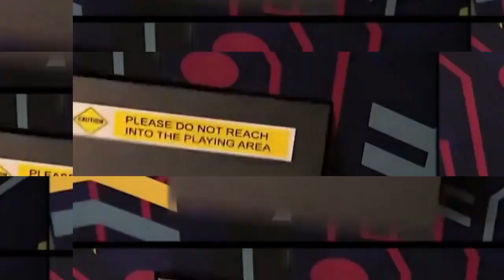Loss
Round 2/6 vs @nubman41 in Tennis Cup 5 [Set 1].